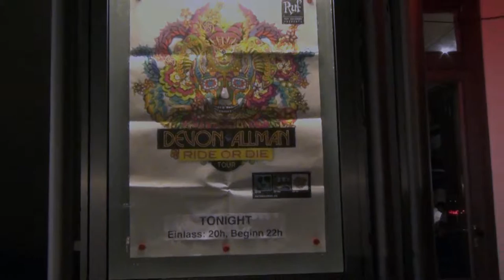DEVON ALLMAN BAND 2016 MIDNIGHT LAKE MICHIGAN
Devon Allman Band am 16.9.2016 im Quasimodo Berlin
Bobby Schneck - g
Steve Duerst - b
Anthony Nanney – dr